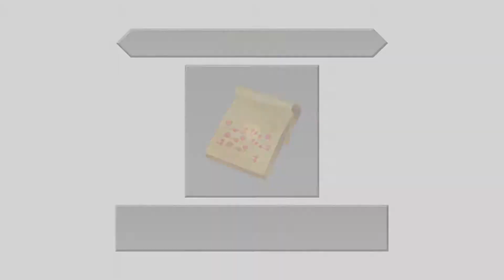Kingdom Hearts: Dream Drop Distance [Blind] #6 | The King of Fools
Man, I want to ride an elephant. :(